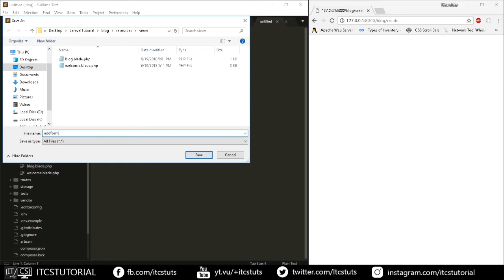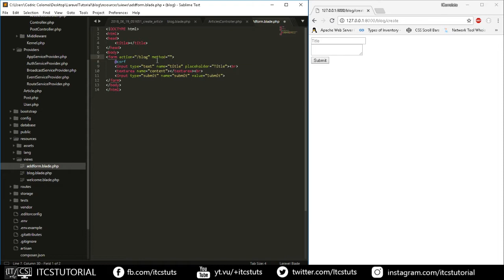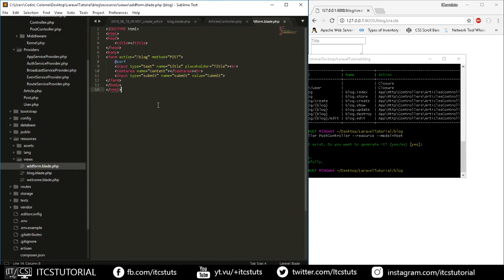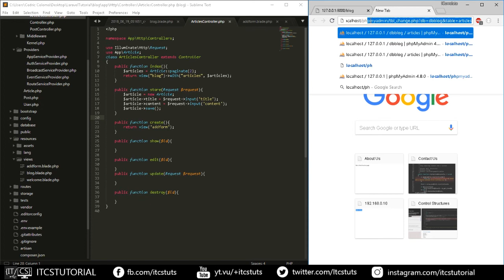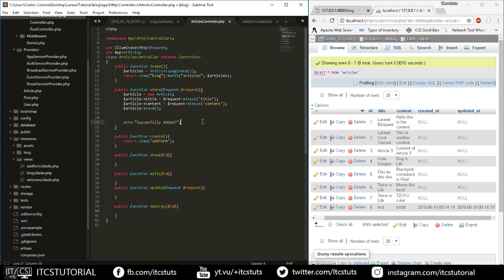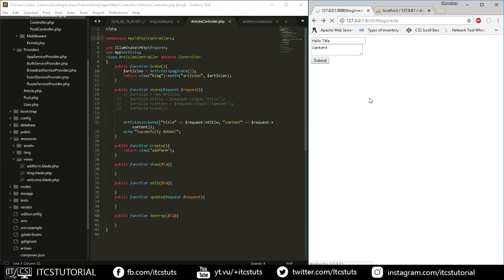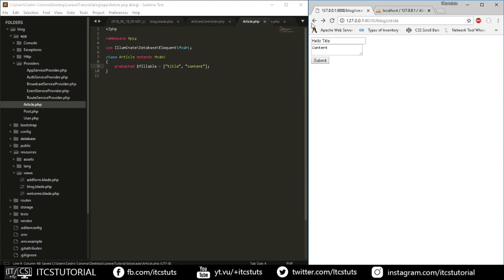13. Laravel Crud Part 4 Inserting new Record in Database (Tagalog)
Laravel CRUD Tagalog Tutorial Part 4: Inserting new Record in Database :)